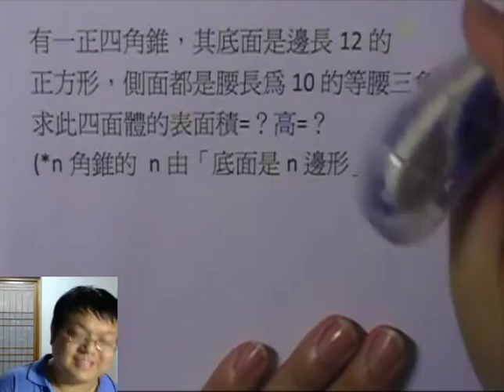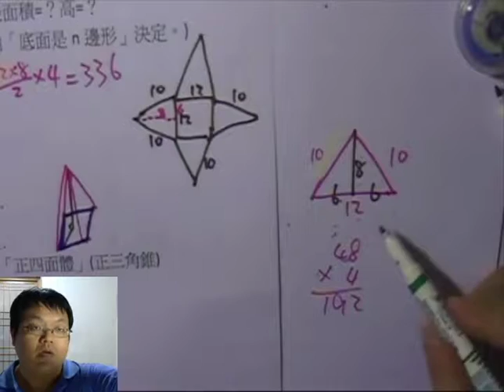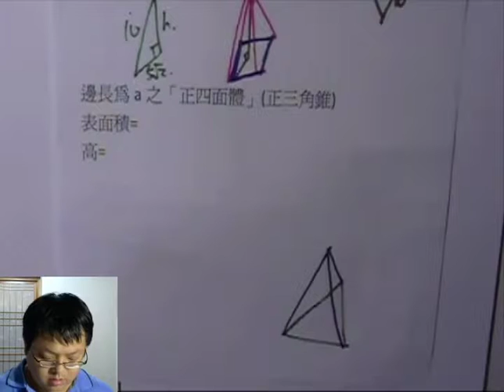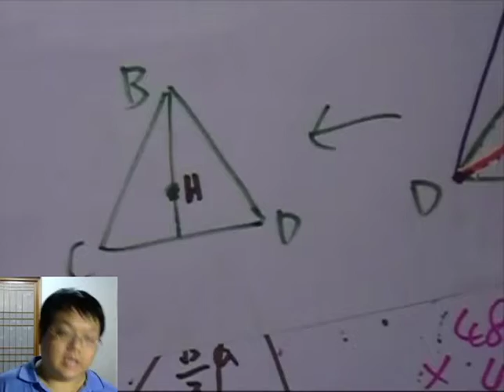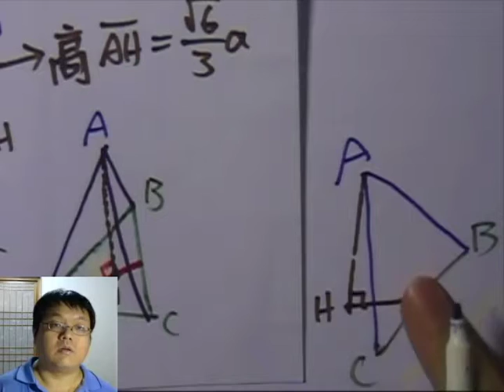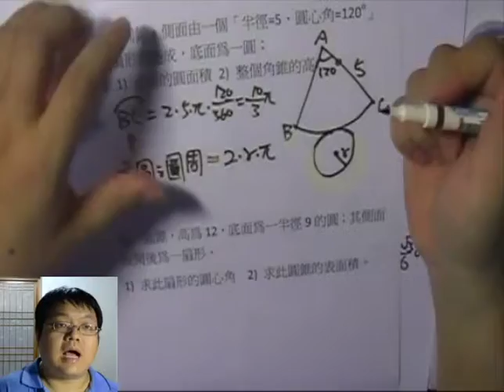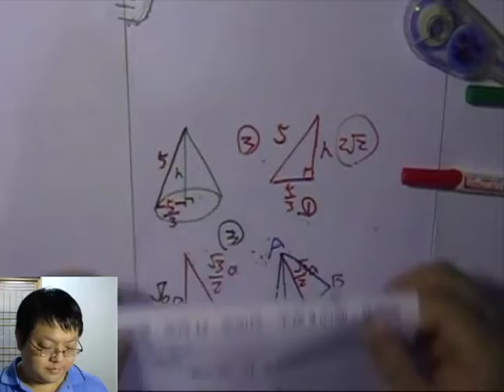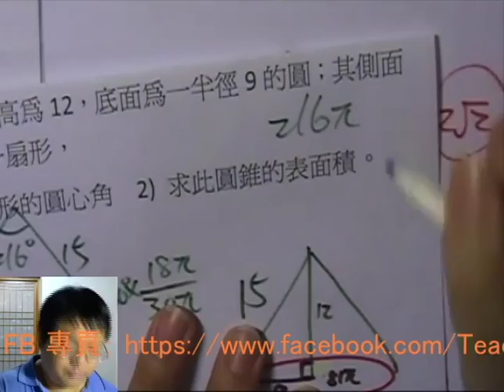【圓錐 與 角錐】有熊老師陪你教數學 國三下第27集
本集：「圓錐表面積」、「四角錐的高」